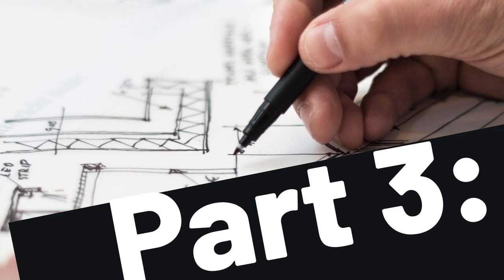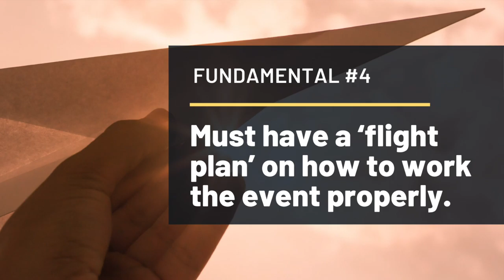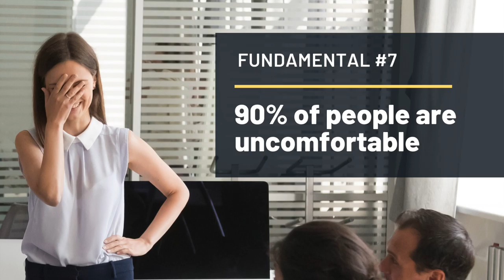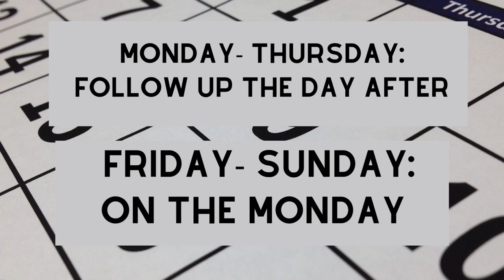S1E3: BUSINESS NETWORKING FUNDAMENTALS: Work the room like a pro, following best practices.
In this episode, we discuss the proper way to ‘work' a business networking event. From engaging others through to how to move around the room, learn the 12 fundamentals to making your efforts super successful and stress free.

Books by Chris:

Activating Champions (2020)

MarketShark: How to be a Big Fish in a Small Pond

What Men Don't Tell Women About Business - Opening Up the Heavily Guarded Alpha Male Playbook